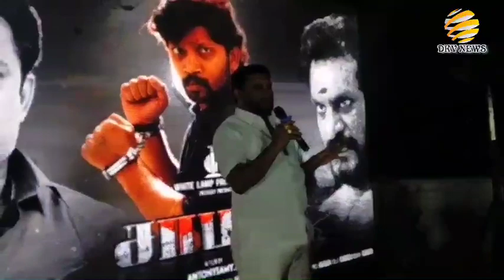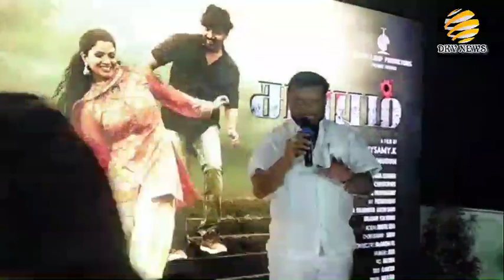சாயம் திரைப்பட விழாவில் / பங்கேற்ற முக்கிய தலைவர்கள் / தேவேந்திரர்